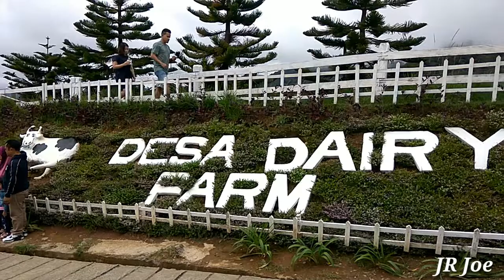Desa Dairy Farm & Desa Castle Sabah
Suasana di Desa Dairy Farm & Desa Castle Kundasang Sabah